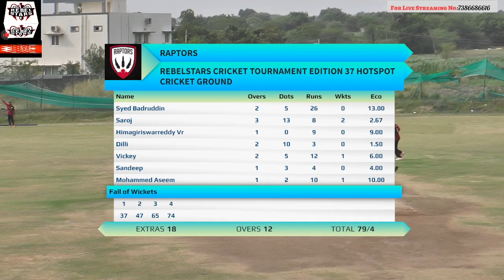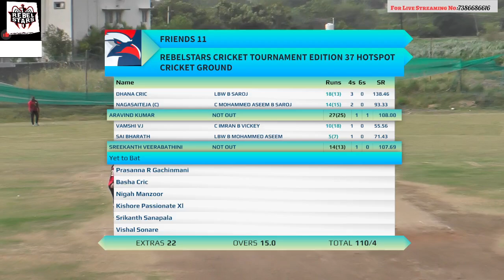RebelStars Cricket//RAPTORS VS FRIENDS 11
Only CRICKET